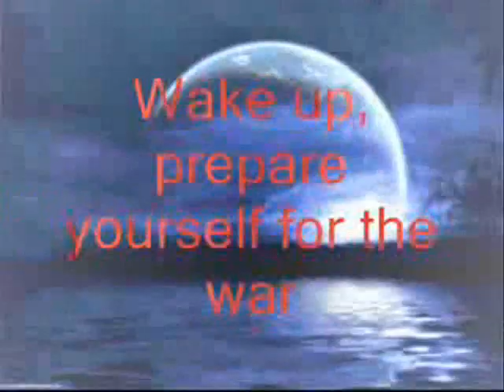Genet Tribute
there just cute lol so i made a tribute 4 the Genet now the songs were-

Song- Runaway
by- Linkin Park
Song- just like you
by- 3DG (3 days grace)

Opening-
song- This is war
by- 30 seconds 2 mars